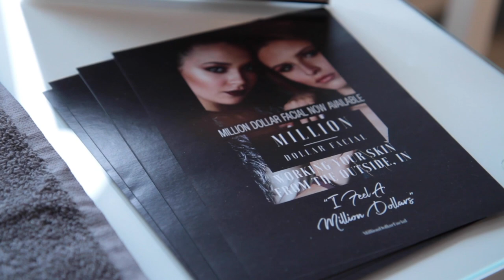My City College Norwich Journey - Leanne's Story: Beauty Therapy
Where will your City College Norwich journey take you? Leanne Stuttard shares how her City College Norwich journey took her around the world on cruise ships before returning to Norfolk to open her own business, Skin and Tonic Aesthetics.